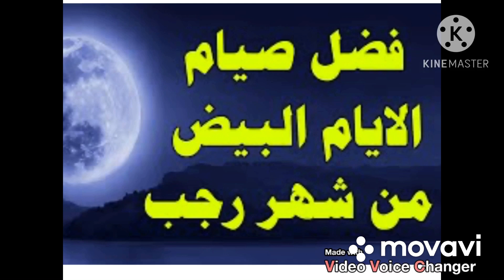موعد صيام الأيام البيض من رجب 1444-2023/فضل صيام الأيام البيض من شهر رجب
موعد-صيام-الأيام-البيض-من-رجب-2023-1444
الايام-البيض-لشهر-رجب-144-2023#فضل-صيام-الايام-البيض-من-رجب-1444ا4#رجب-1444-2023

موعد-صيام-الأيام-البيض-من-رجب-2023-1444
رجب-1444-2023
صلوا-على-النبي
موعد صيام الايام البيض لشهر رجب 2023،شهر رجب ،التاريخ الهجري ،الايام البيض من شهر رجب 1444،موعد صيام الايام البيض من رجب 2023
فضل صيام الايام البيض من رجب 1444،الاعمال المستحبة فى شهر رجب وصيام الايام البيض من رجب ،موعد صيام الايام البيض من رجب 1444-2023
فى مصر والسعوديه وغير ها من الدول الاسلاميه ،الايام البيض لشهر فبراير 2023،توقيت الايام البيض من رجب 2023
الايام البيض ،صيام الايام البيض ،فضل صيام الايام البيض ،الايام البيض من رجب 1444
الايام البيض من كل شهر ،فضل صيام الايام البيض ،تاريخ صيام الايام البيض من رجب ٢٠٢٣،صوم ايام نصف رجب ،نصف رجب 1444،نصف رجب 2023
موعد الايام البيض لشهر فبراير 2023،موعد الايام البيض من رجب 1444،
ليله النصف من رجب ،موعد ليله النصف من رجب 1444،موعد ليله النصف من رجب 2023،توقيت نصف رجب 1444.،تاريخ نصف رجب 1444
الاعمال المستحبة من رجب 1444،خير الاعمال من رجب 2023،نصف رجب